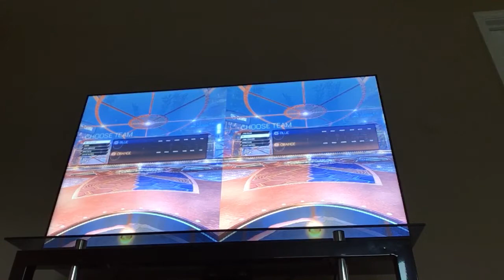Rocket league with friend